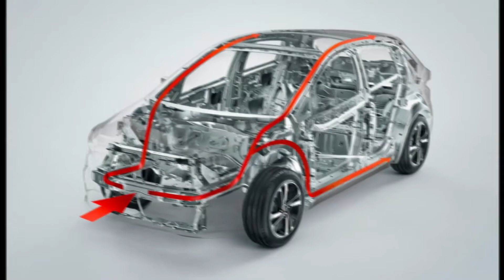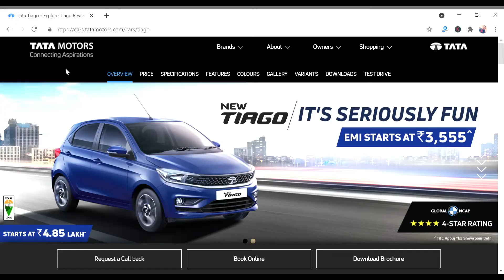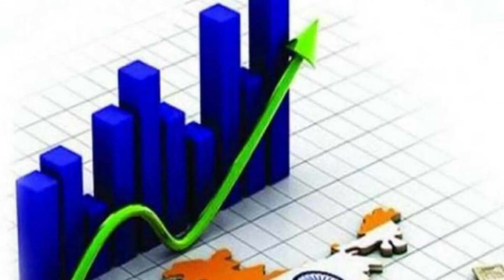Why We Should Buy TATA Cars in 2021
In this video I have told about TATA MOTORS and why we should buy TATA cars in 2021.

2021 में हमे TATA की Car क्यों खरीदना चाहिए?